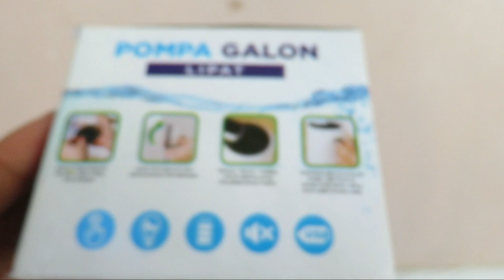Unboxing & Review Pompa Galon Elektrik Lipat Gsf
Pompa galon lipat, pompa galon elektrik gsf, pompa galon elektrik, pompa galon murah,

Segmen :

00:00 - Prolog
00:15 - Cek Keterangan Dos
00:35 - Unboxing
00:54 - Detail Barangnya
01:00 - Kelengkapan nya
01:35 - Pengetesan